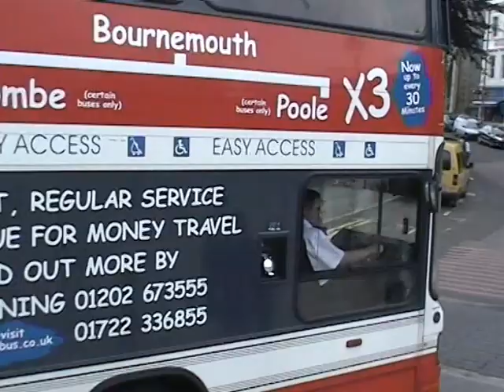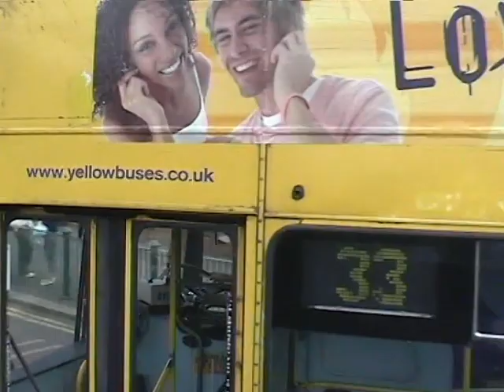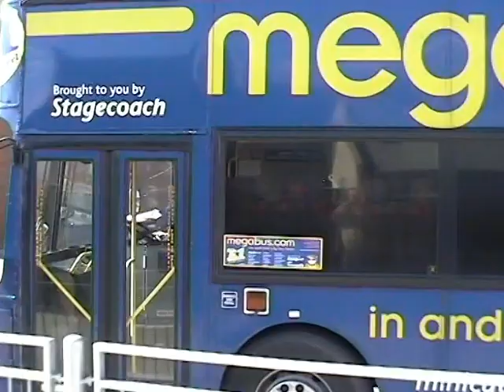Busflix Working Buses Volume 8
We continue our journey through the post deregulated bus industry.
This series looks at the early 2000's and again some of this footage was re-used so there may be some scenes that are familiar.

Filmed February 2005 - April 2006
Maidenhead, Basingstoke, Salisbury, Poole, Bournemouth, Tunbridge Wells, Maidstone, Crawley, Aylesbury, Cambridge, Norwich & Colchester